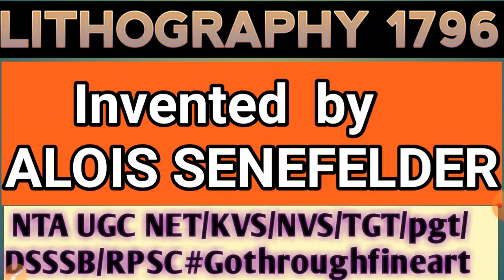Nvs. Kvs. Tgt. Pgt. Drawing. Fine art. Objective question nta ugc net Exam, Gothrough fine art/htet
NTA UGC NET  KVS  NVS  DSSSB RPSC  TGT  PGT  HTET  FINE  ART

NTA ugc net, sculptor,
Kvs exam preparation
Nvs result out 2020
Dsssb pgt fine art teacher
Dsssb drawing teacher tgt
Visual art paper nta ugc net
Kvs job fine art teacher tgt
Nvs teacher exam art teacher